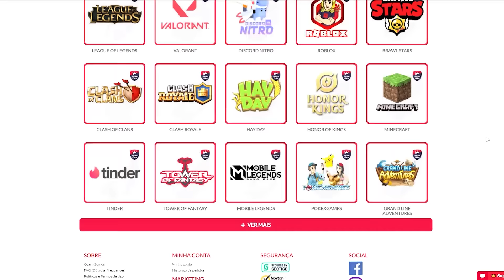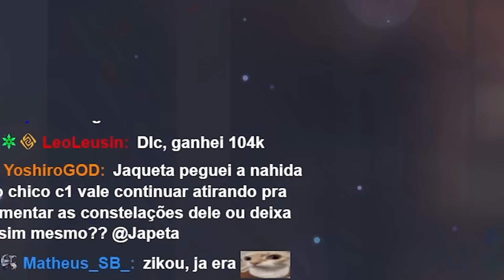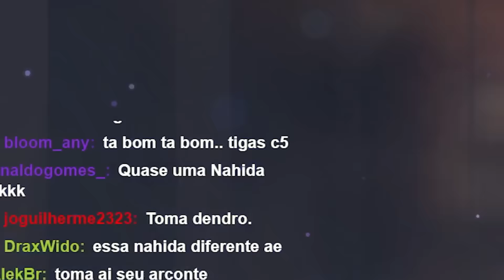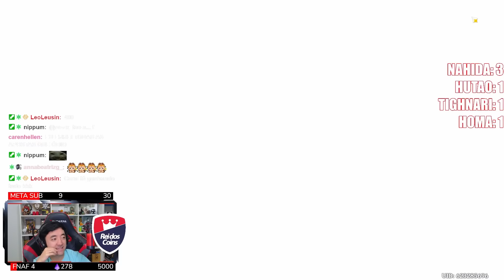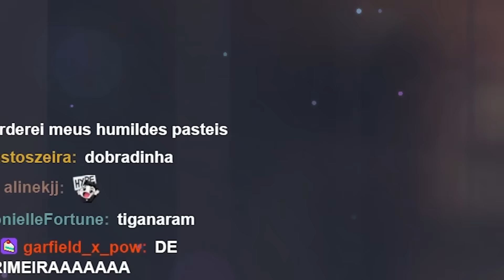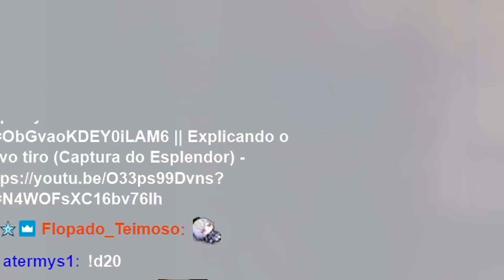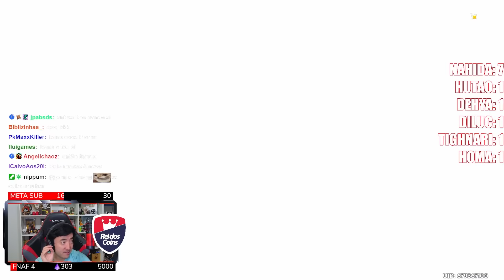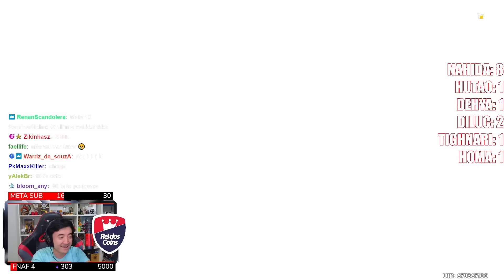DEI QUASE 1000 TIROS NO BANNER DA NAHIDA E DA HUTAO!